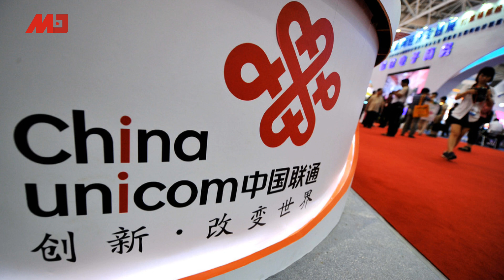中国新闻 | 林郑请辞北京不准：留下来收拾烂摊子！王沪宁曝光率突然大增何故？香港两日三场游行不断；川普：习近平和普京做梦都想拜登赢；任正非卖5G手机：必须卖得跟苹果一样贵（20190714-2）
0:12 林郑请辞北京不准：留下来收拾烂摊子！
3:25 王沪宁曝光率突然大增，背后有何玄机？
5:22 香港两日三场游行不断，新闻界+反送中+反水货客
8:28 川普：习近平和普京做梦都想拜登赢
9:27 敲山震虎，解放军东海再开军事演习
11:21 赴美留学难，中国留学生转向他国
13:39 任正非卖5G手机：必须卖得跟苹果一样贵
16:13 不支持华为？ 中国联通批自媒体造谣
18:33 马来西亚没收中石油2.4亿美元，中方称困惑

03：00 专栏节目**（周日）
08：00 热门人物（周一至周五）| 历史明镜（人生之中）（周六和周日）
10：00 纽约看天下（周一至周四）| 伦敦看天下（周五）
11：00 网言网事（周一）| 明镜编辑部（周二至周四）| 大事小评（周五）| 明镜书刊（周六）
13：00 财经全观察（周三）
14：00 热门话题（周一至周五）
15：00 南央讲故事（周日）
21：00 今天大新闻（周一至周日）
23：00 中国的陷阱与困境（周一二三）
不定时：点点今天事（每日）
不定时：文革史记（周日）
不定时：迪拜看天下
**专栏包括：刘仲敬思想和友渔读书

新闻节目

04：00 中国新闻（每日）
06：00 今日华尔街 （周一至周五）
07：00 全球新闻连报（每日）
16：00 中国新闻（每日）
18：00 明镜聊天室（周一至周五）
19：00 明镜要报（每日）
24：00 梁峻说事（周一和周三）